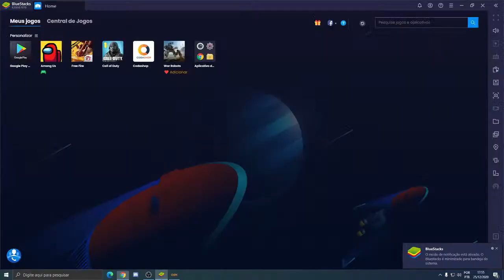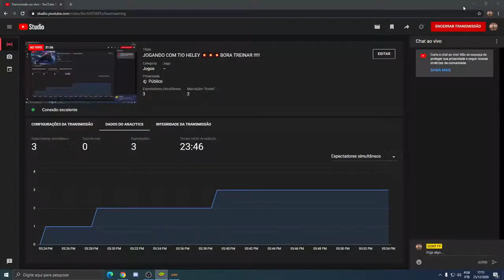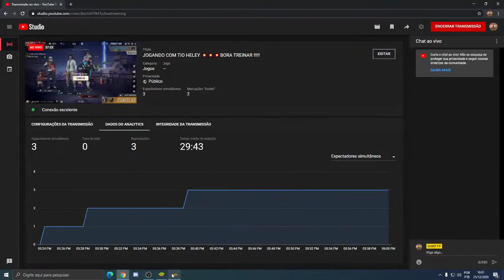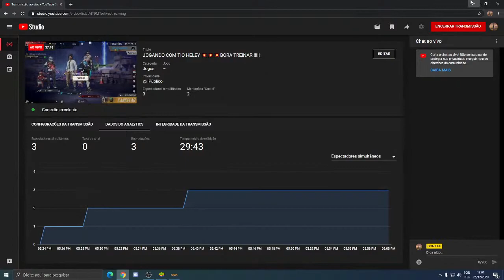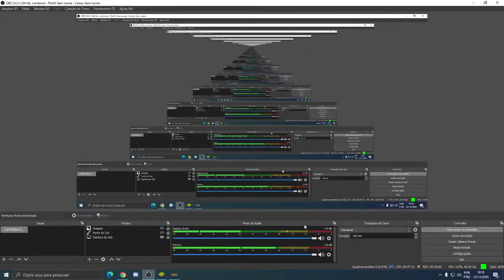JOGANDO COM TIO HELEY 💥💥💥BORA TREINAR !!!!!